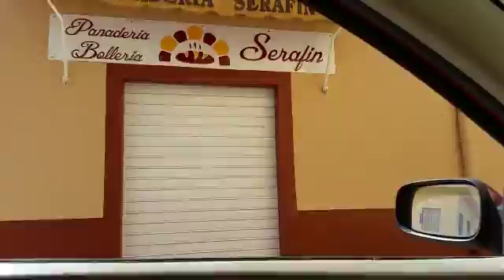Viaje a la Nostalgia, recuerdos felices y rápidos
Viaje a la nostalgia de las playas que veraneava de pequeño como Calahonda, Torrenueva o Motril. Con una persona muy especial en mi vida y conociendo a otra persona especial miembro de mi familia.